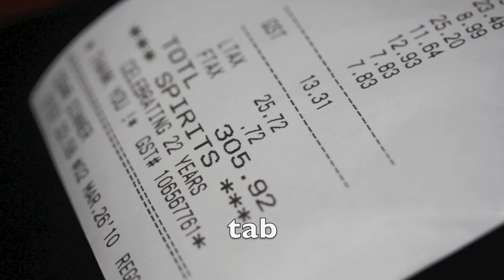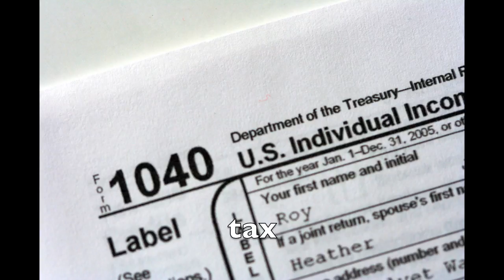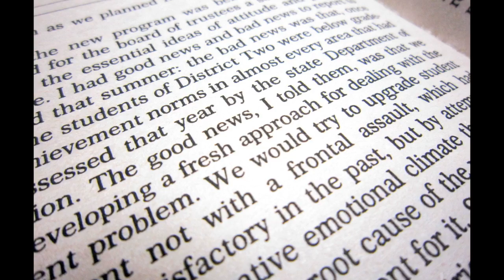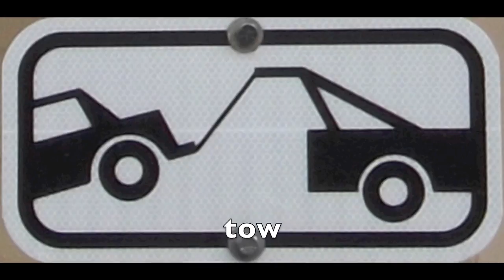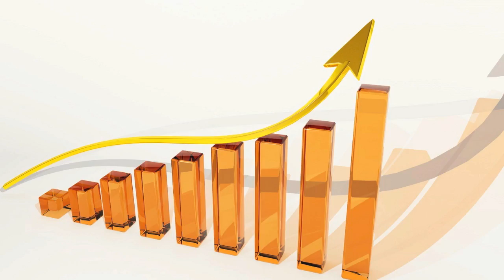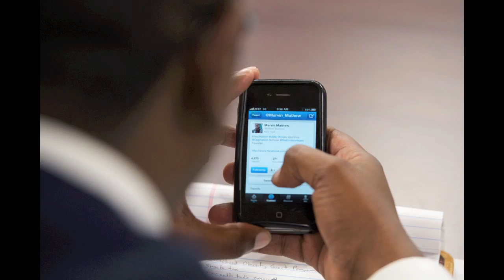65 words that begin with the letter T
An English teacher reads 65 words that begin with the letter T.